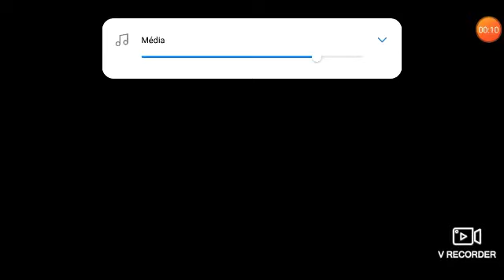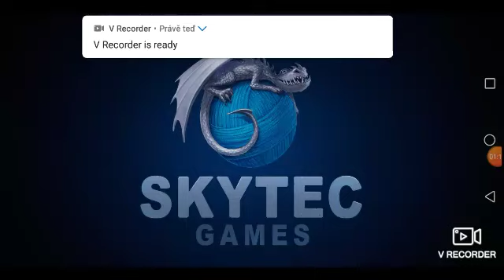Jsem pes nebo Jajson (Hallowiskí Speciál #1)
Facebook skupina : TONDA KLOBÁSA